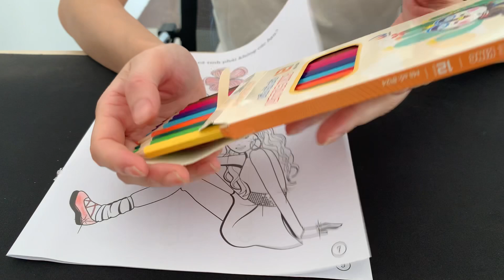How to drawing Chota Bheem cartoon easy step by step / Chutki drawing / cartoon By Thuy 014